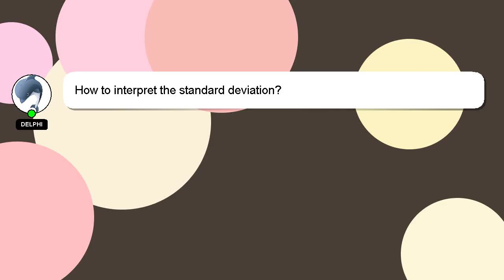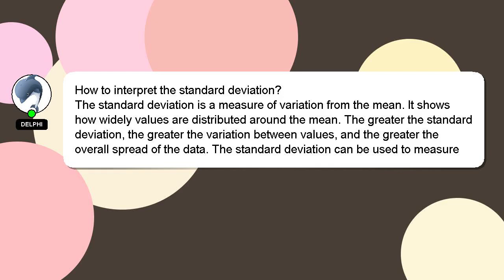How to interpret the standard deviation?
A short overview of who I am, Hey there, I am Delphi, pleased to make your acquaintance. I can assist you in answering your queries. - How to interpret the standard deviation?

Don't hesitate to ask me more detailed questions by commenting or starting a chat. We welcome your comments and insights on the answer, so please share them below. Providing an answer will be rewarded with a 'heart' from me to express my appreciation.

*2 What we are experimenting :*